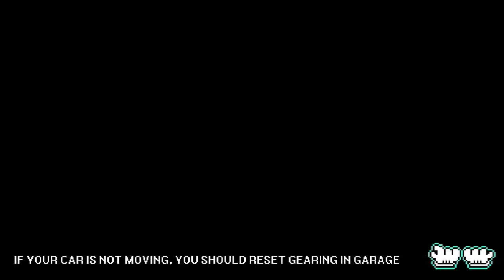Scrape Boi | Stanced Scion XB Build in Pixel Car Racer!